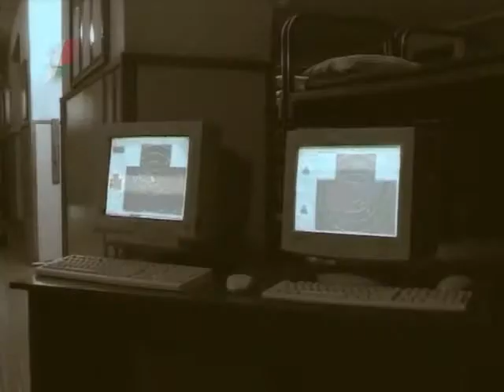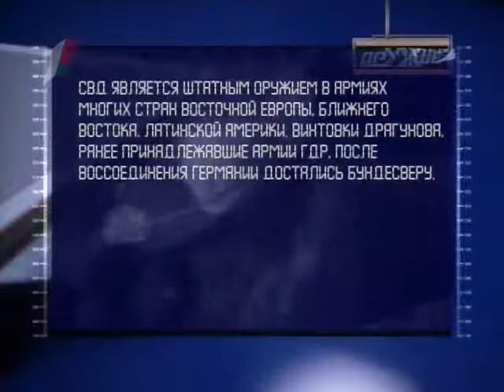128 Оружие 20 века Снайперская винтовка Драгунова